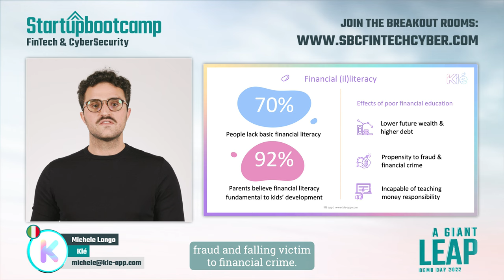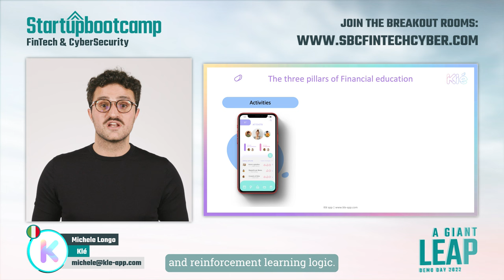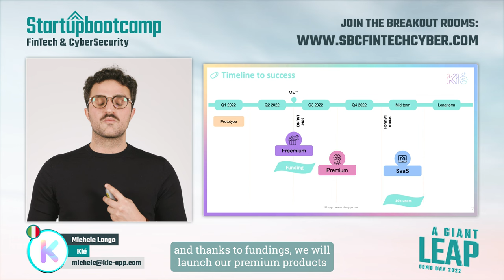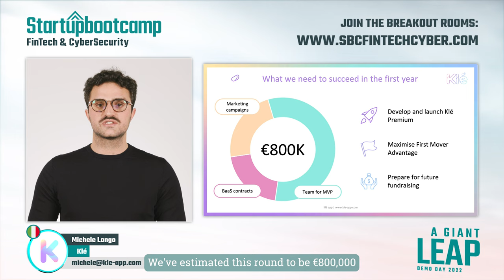Demo Day Pitch: Kle (Startupbootcamp Fintech & Cybersecurity 2022: A Giant Leap)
Kle re-imagines financial education for teenagers with their families through smart allowance management, gamifying savings, and creating a generation of increased financial health.

Financial Education Re-Imagined: Kle wants to generate a financial-conscious generation by finding a holistic approach to financial literacy through an integrated service, helping teens learn by doing, so that they can manage their daily resources & bank accounts, while being supervised by their parents.